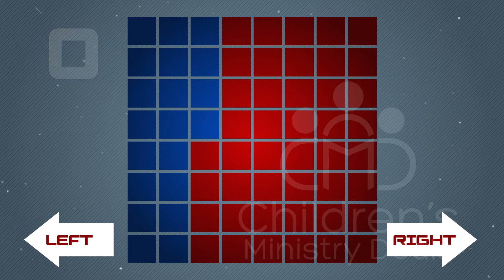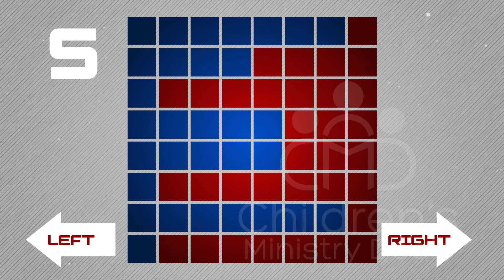Share the Square